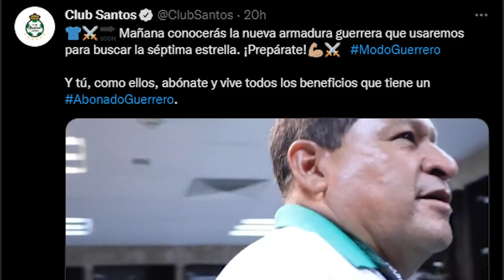✅🔥🟢 ULTIMA HORA CANTERANO DE SANTOS GANA BALON DE ORO | IRRARAGORRI ROMPE EL SILENCIO Y NUEVO JERSEY